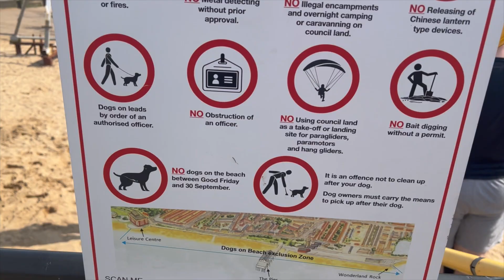HAVEN CLEETHORPES BEACH PART 2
On Sunday we rented family go karts, did bungee jumping, climbing wall, mini aerial adventure, swimming and went to the beach!

Overall I definitely recommend this park! It was very clean, everything was close together and there was a great mixture of activities for our 4 and 6 year old. We didn't try any of the free activities this time as we were just to busy! But they do offer pond dipping, bug hunts, beach explorers here. As we've tried them before at other Havens, we weren't to bothered rushing to do them here.

Beach is lovely but a good 15-20 min walk to get there. Outside of the park, you have a few shopping outlets, McDonalds, Soft play, cinema just a 5 min drive away. Cleethorpes Town is less than a 15 minutes drive away and have a fairground, arcades and a gorgeous beach. Dogs are only allowed at the beginning of the beach and are not allowed on the main beach between Good Friday and 30th September.